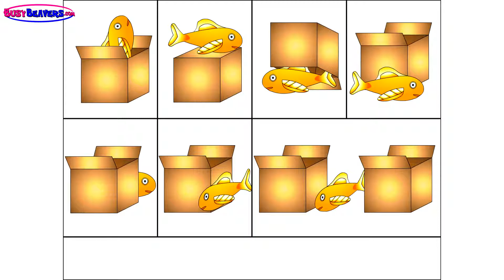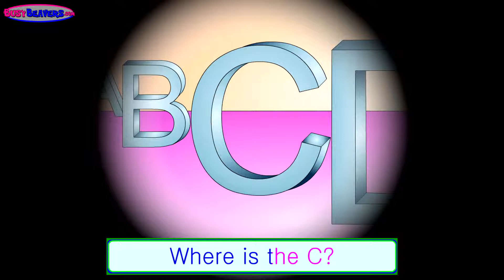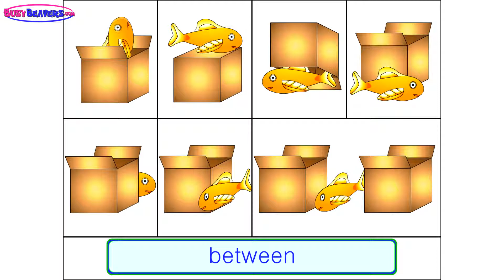“In On Under “ HD Learn English Songs, Teach Prepositions, Baby Toddler Kids Music